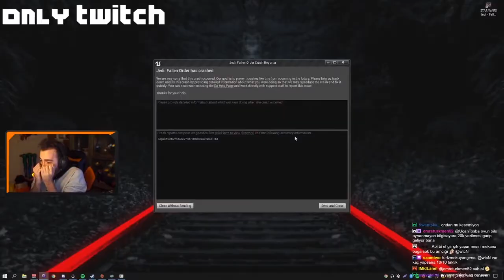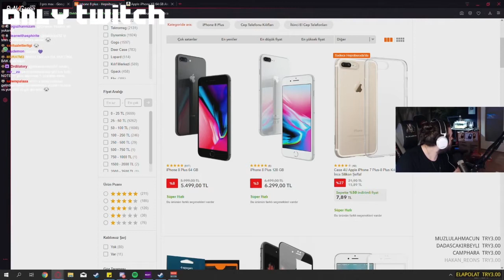TWITCH KAHKAHA TUFANI #5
⭐Teliflik bir durum varsa veya kaldırılmasını istediğiniz bir video lütfen mailden bana ulaşınız.
Seviliyorsunuz